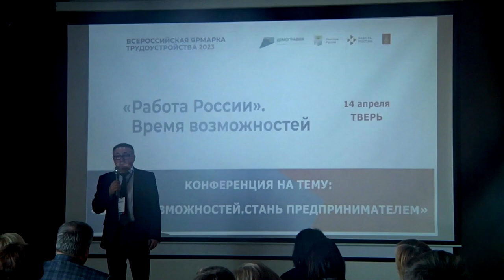Что думают дети о летней подработке